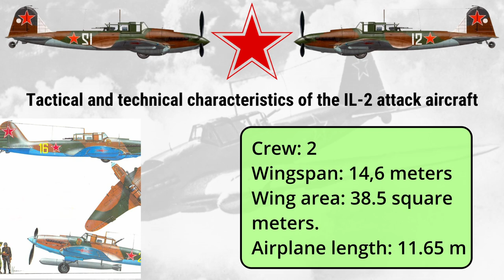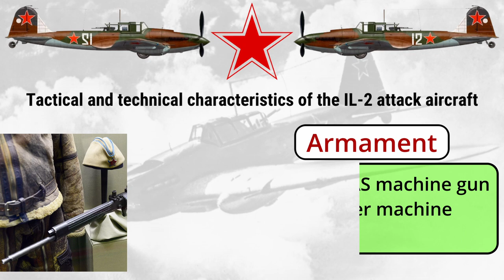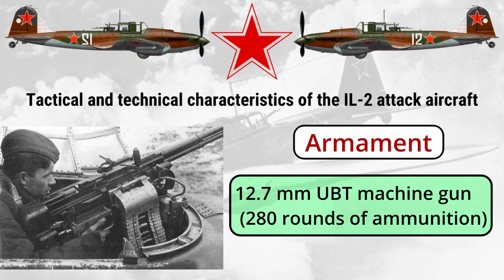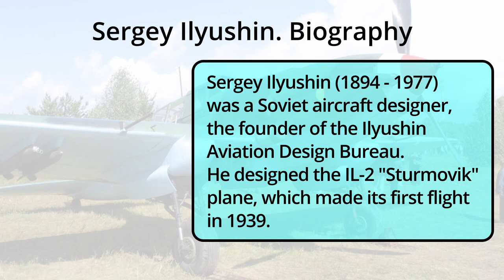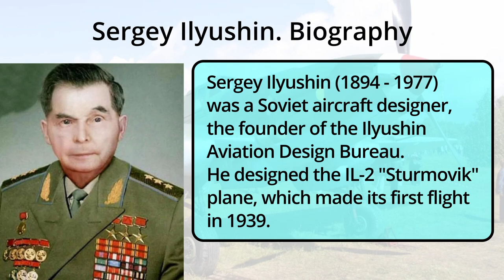World War II warplanes| IL-2 ground attack aircraft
Creation history, designer's biography, flight performance, design features.